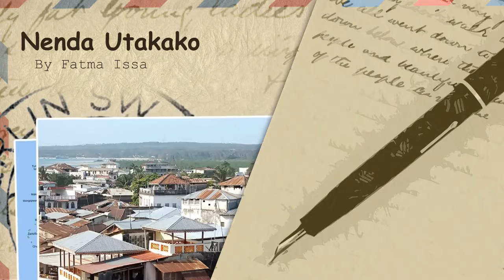Fatma Issa-Nenda Utakako